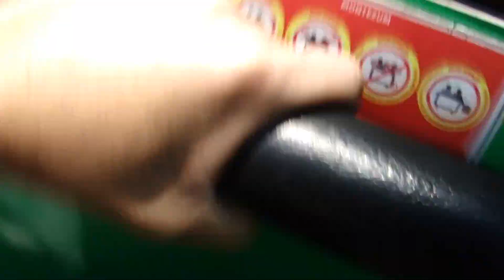Montanha Russa do HOPI HARI Turma de Indaiatuba (Diogo Tafael, Janaina Antunes, Ricieri e Patricia)